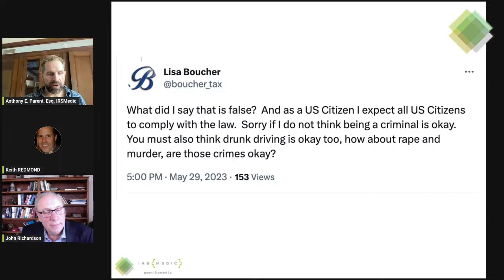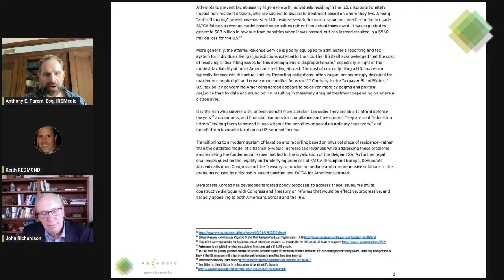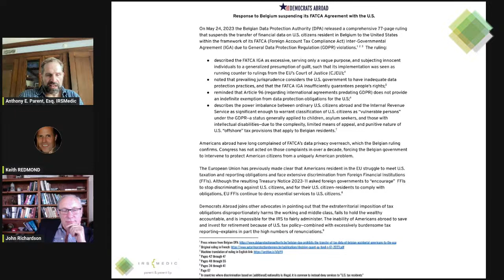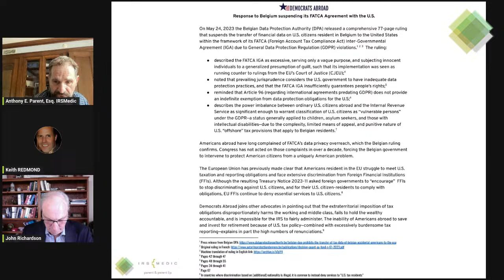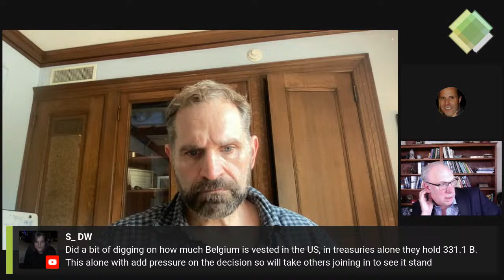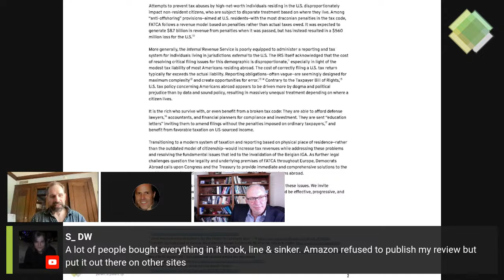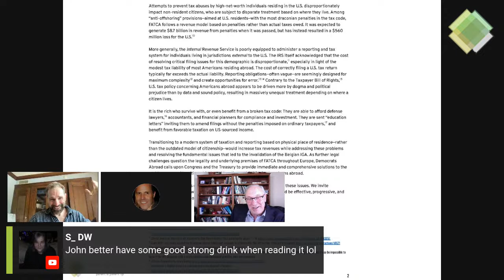FBAR Q&A and Democrats' Abroad Reaction to Belgium's FATCA ban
Amazingly the Democrats Abroad actually seems to be in support of Belgium's Foreign Account Tax Compliance ban - the GPDR and FATCA can not exist together.  Join Host Anthony Parent, Esq. along with long time guests John Richardson, Esq., and Keith Redmond, advocate for the American aboard as they discuss this recent development. Additionally, the three will attempt to answer an FBAR quesiton you have - what to do if you haven't filed, when it one required and how to file yourself.

What is the ultimate tax haven in the world? If you are a fan of this podcast you may already know -- but for those who want to learn where this tax haven in and how to take advantage of it